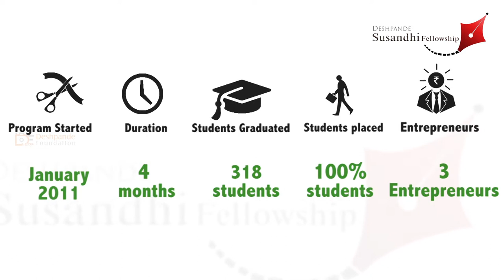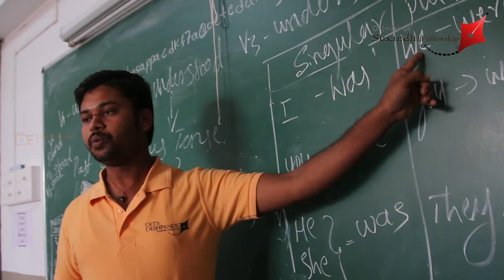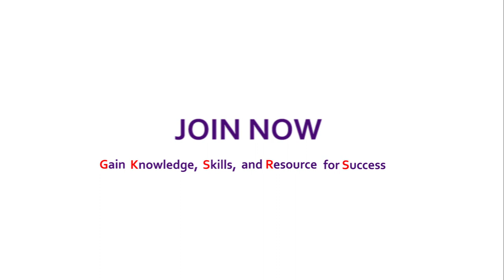Frontline Management (DSF)